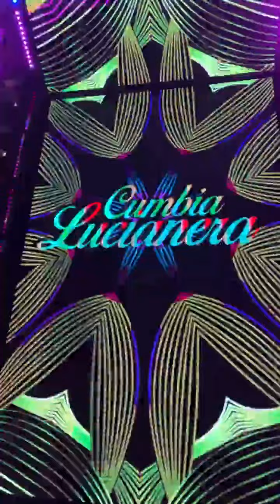Luciano Pereyra Prueba de Sonido Noche 21 LunaPark (25/11/22)